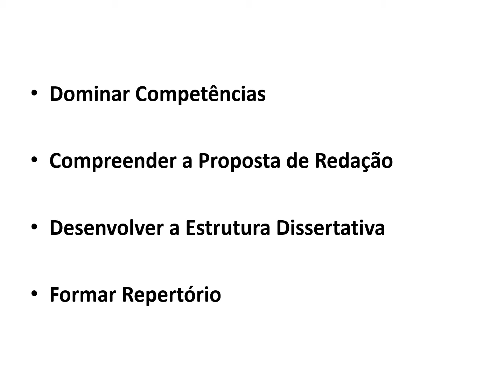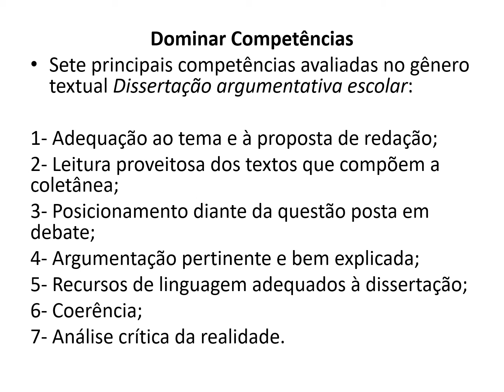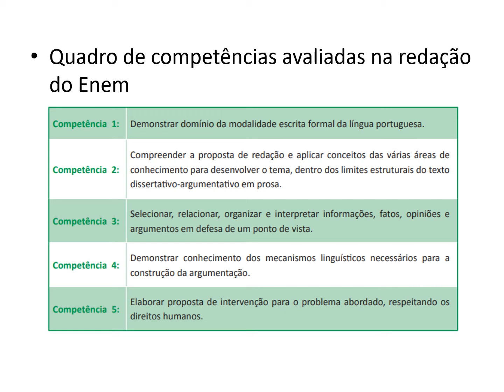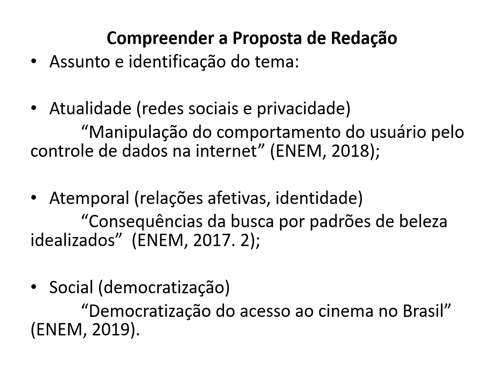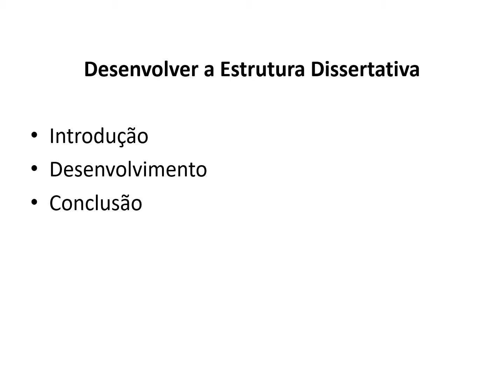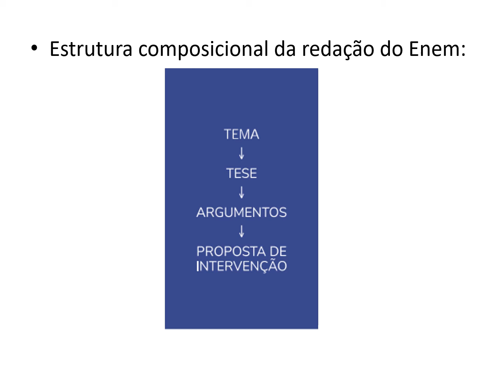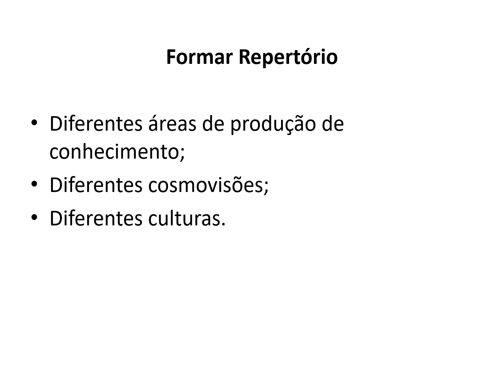Revisão REDAÇÃO - 3o EM